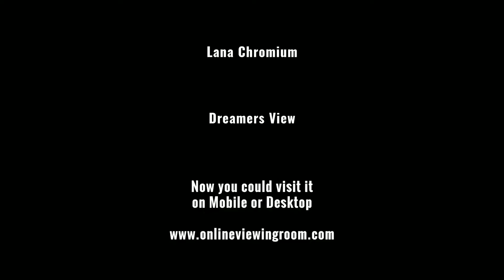Online Viewing Room 📱 Dreamers View ✨ Virtual Art Show Experience ✨ ROOM #1 | Lana Chromium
Hi guys, you are invited to visit my first ⭐ Online Viewing Room.

✅ Each painting includes a Certificate of Authenticity from Lana Chromium Studio
✅ Ship Worldwide
✅ Gift option available

✌️ Let me know which piece is your favorite ✌️

✨ NO DISTANCE IS TOO FAR!

Imagine a new world where you would never miss an art show again?

✨ IMMERSIVE EXPERIENCE

In the area of digital reproductions, there is a better way to experience art online than seeing an image.
Online Viewing Room allows to see artworks online as you would see it in a physical space. You can walk around in the digitized space and experience the artworks from every perspective. You can learn more about the artworks by clicking on them and reading the popup. HD quality allows viewers to inspect surfaces with greater detail than a museum guard would allow.

✨ DESCRIPTION OF THE SHOW:

Lana Chromium Studio is pleased to present an exhibition of new and recent work by Lana Chromium across the US and Worldwide. Her signature style of dreamy and colorful paintings in favor of a more whimsical and detailed presentation concise in subject matter of Dreams vs Reality. Featuring oil and acrylic paintings to show visitors and art collectors themes explored by the artist throughout her career as an artist.
✨ SHOW FEATURING ARTWORKS (left to right):

1️⃣ “Dream Maker Emporium”

- One of a kind original oil painting by San Diego artist Lana Chromium.
- Dimensions are 24x24in.
- Oil painting on birch board.
- Includes a Certificate of Authenticity from Lana Chromium Studio.
- Ship Worldwide.
- Gift options available
- - PRINTS: 12″ x 12″ fine art print on thick fine art quality paper. Price $35.00
2️⃣ "Blue Unicorn"

- Dimensions are 18x18in.
- Available for purchase. Not in the online store yet.
- Ship Worldwide.
- Gift options available
- PRINTS: 12″ x 12″ fine art print on thick fine art quality paper. Price $25.00
3️⃣ "Light Flight"

- One of a kind original acrylic painting by San Diego artist Lana Chromium.
- Dimensions are 18x18in.
- Ship Worldwide.